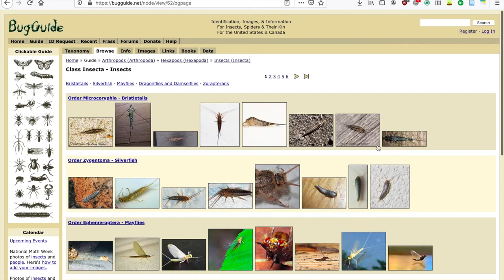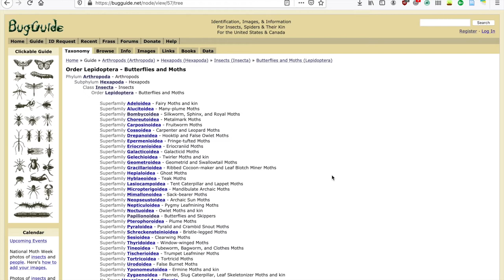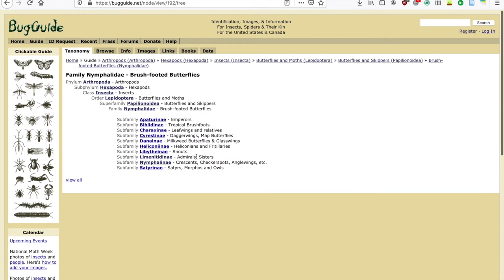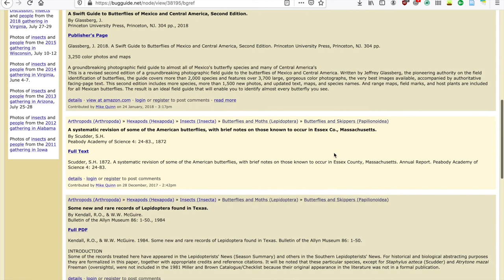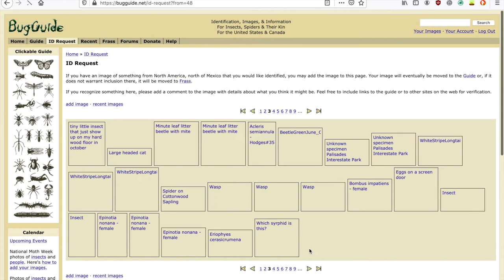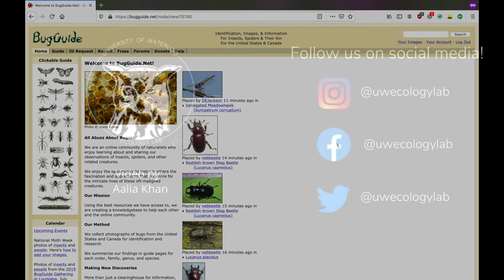BugGuide Website Tutorial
Check out our linktree below for our website, social media pages, and other important links!